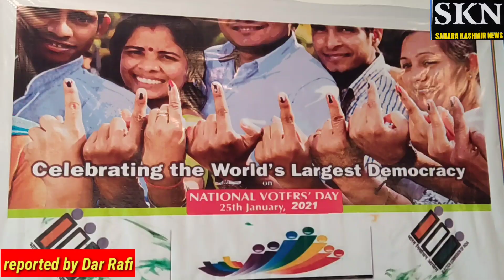District Administration Ganderbal celebrates 11th National Voters Day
GANDERBAL, JANUARY 25: The main function in connection with 11th National Voters day was today organized by District Administration, Ganderbal at the Conference Hall Mini Secretariat in which District Election Officer (DEO) Ganderbal, Shafqat Iqbal participated as chief guest.

A function was attended by ADC Ganderbal, Farooq Ahmad Baba, ACR Ganderbal, Chief Planning Officer, Deputy District Election Officer, Ganderbal, other concerned officials besides students from various institutions.

The National Voters’ Day is celebrated all over the country on January 25 every year since 2011 to mark the Foundation day of Election Commission of India, which was established on 25th January 1950.

Addressing the gathering, the DEO highlighted the significance of the day and briefed the participants about the value of vote. He urged the people to ensure registration of youngsters in voter lists, who attain the age of 18 years for active participation in electoral process.

He also urged youth to involve themselves in voting process to strengthen democracy.

The DEO urged concerned officers to work on mission mode so that maximum people can participate in democratic process.

"Making Our Voters Empowered, Vigilant, Safe and Informed" is the theme for this year’s National Voters’ Day.

Earlier, District Election Officer administered the Voter’s Pledge among the participants and distributed voter cards among new voters.

Nation Voters Day was also celebrated in other blocks of the district including Sub Division Kangan.